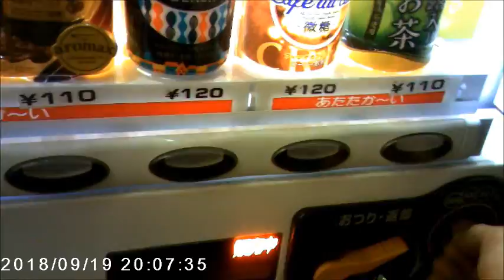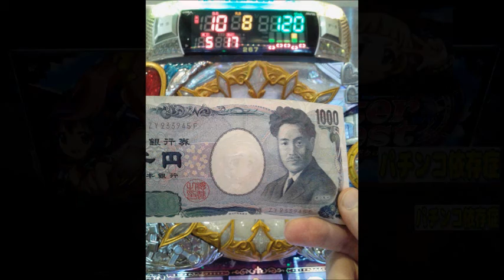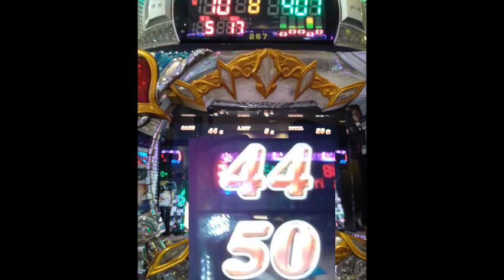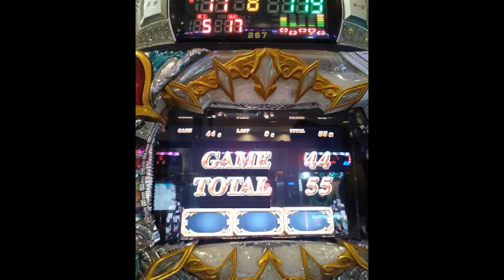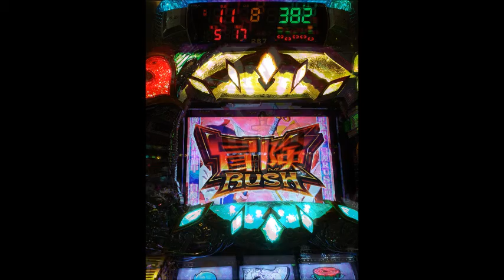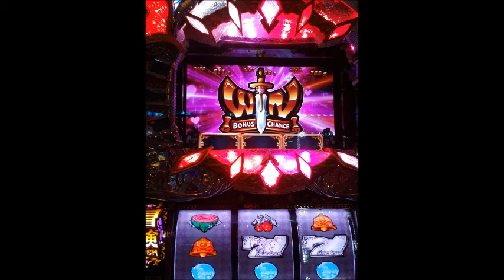ガチクズ爆走 シスクエ４ ▲フェニックスから2連単のゲロショボ50枚(≧д≦) ▲そしてお約束の閉店間際のｲﾝﾁｷｸｿ乗せ乗せで取り切れずという(´ε｀;)ヾ 20180919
*久々のﾌﾞﾘﾃｨｯｼｭMETALの回
 YOU'VE GOT ANOTHER THING COMIN'＋RIDING ON THE WIND＋(TAKE THESE) CHAINS
この先雨模様続きで爆走出来そうにないので無理やり(@_@)走った
▲ﾁｬｲﾅ廉価ﾀｼﾛｶﾒﾗ、SQ11を久々に使ってみた（時間が30分ほどｽﾞﾚてた(≧д≦)

0:00　お天気、晩飯、生き物にサンキューみてから爆走
1:36　スカイツリー真横
2:52　荒川爆走ε=ε=┏(；TдT）┛
4:50　場末墓場のぼったくり店到着
　　　何処を狙ってるかまったくわからないSQ11(≧д≦)
5:20　墓場入店、河童が生き生きしていた(≧д≦)
5:36　シスクエ４黄昏、６０％のﾌｪﾆｯｸｽ２連単(≧д≦)
7:50　茄子がまったく当たらずル・ルーからRUSH!!!
　　　閉店1時間前ほどお約束のｲﾝﾁｷ挙動にヽ(`Д´)ﾉ ｳﾜｧｧﾝ!!
9:13　500Goverでやっとうんこ引く
　　　▲やっと復帰できたところで1Set丸々残して
　　　ハゲ店長マジクソ('A`)ﾌｻﾞｹﾝﾅ歹ヒね!!!の
　　　強制終了ヽ(`Д´)ﾉ ｳﾜｧｧﾝ!!
　　　帰る!!!ヽ(`Д´)ﾉ ｳﾜｧｧﾝ!!　ε=ε=┏(；TдT）┛
9:35　地元到着、いつもの源森橋黄昏
10:57　深夜スーパー寄って帰宅、戦利品

1000点で、タバコ1個、リアルゴールド２本、充実野菜2個、うまい棒
▲捲くり損ねのチャラ相当(≧д≦)

なんだろう、、、このｲﾝﾁｷ極まりない挙動は、、、

つづく、、、